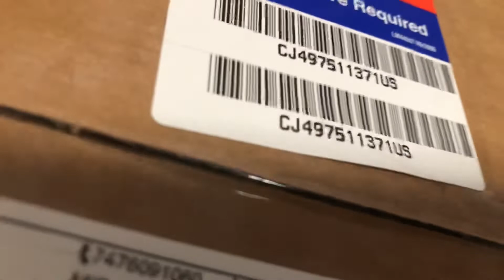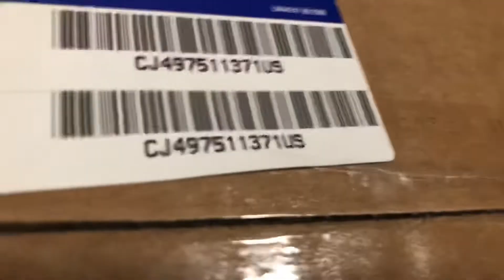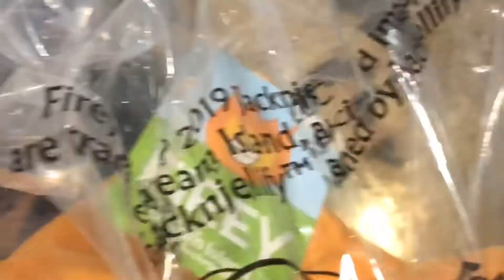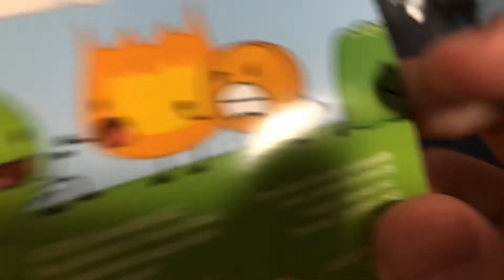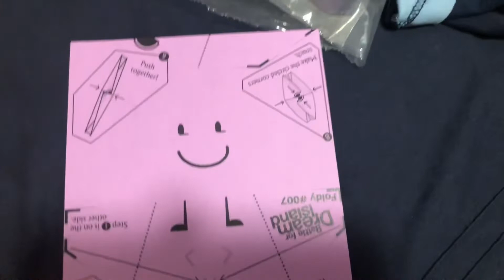Firey (BFDI) Plush Unboxing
Here we are, Here is a Firey Plush (from BFDI), due to celebrating 10th Anniversary of BFDI 2 month.